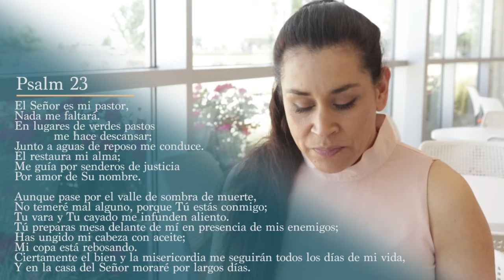Reposo: SALMOS 23 [Pequeña Enseñanza] • Día 4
Silvia Gonzales, líder de interpretación de OCFC, habla sobre el reposo de Salmo 23.

Keep an eye out for daily content!